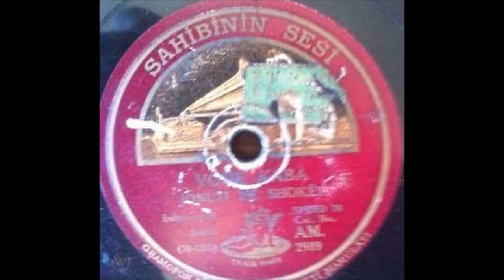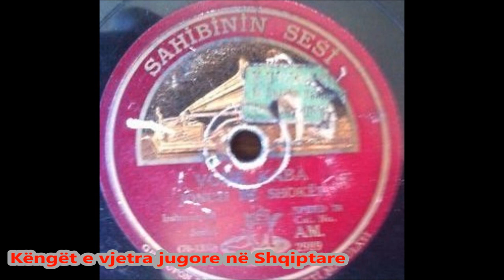Jonuzi me Shoket - Vome Kaba